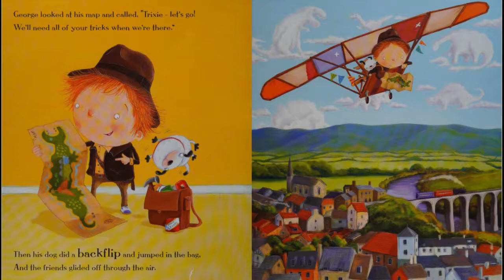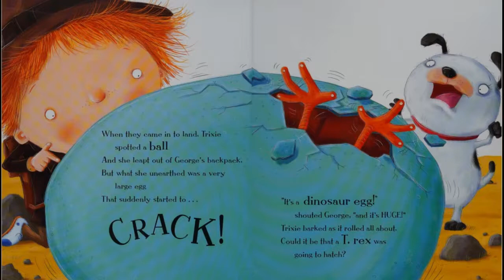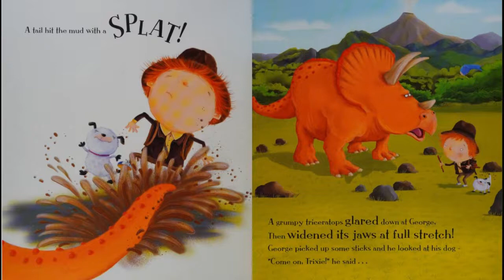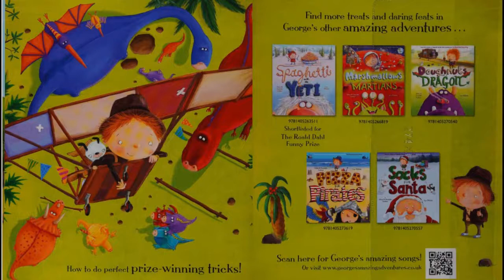💛📕Kids Books Read Aloud:Treats for a T. rex (George's Amazing Adventures)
Join George, a young and courageous explorer with all the pluck of a little Indiana Jones, on a Jurassic Park-style journey to find an island of dinosaurs!

George swoops off to seek the fearsome T. rex in his homemade hang-glider with just his dog Trixie for company. But will he find the lost dinosaur island he seeks? And how will Trixie's dog treats come in handy when things get a little hairy?

by Adam Guillain  (Author), Charlotte Guillain  (Author), Lee Wildish  (Illustrator)

Publisher
Farshore